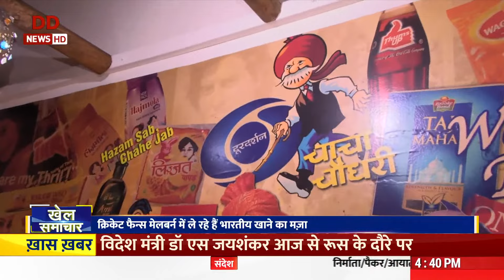क्रिकेट फैन्स मेलबर्न में ले रहे हैं भारतीय खाने का मज़ा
टीम इंडिया विश्व कप के दो मैच मेलबर्न में खेल चुकी है और फाइनल में जगह बनाती है तो वो मुकाबला भी MCG में होगा। मेलबर्न में भारतीय क्रिकेट टीम के प्रशंसकों की कोई कमी नहीं हैं। क्रिकेट विश्व कप के दौरान भारतीय फैन्स भारतीय टीम के शानदार प्रदर्शन और भारतीय व्यंजनों का जमकर लुत्फ उठा रहे हैं। देखते हैं हमारे संवाददाता अभिषेक महाजन की ये खास रिपोर्ट